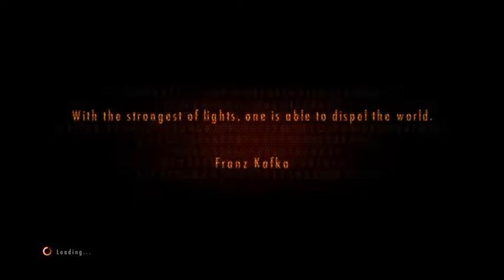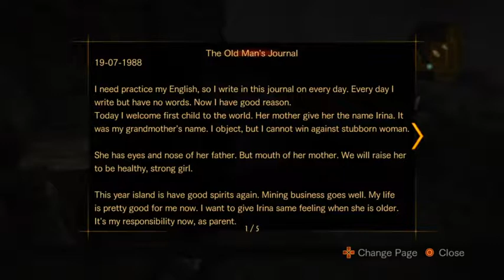Resident Evil Revelations 2 Episode 3 Gameplay Walkthrough Part 21-Moiras Phone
Beginning of Barrys section of episode 3 plus we find out why Moira doesn't like gun. wait. i thought we knew this from the last part?